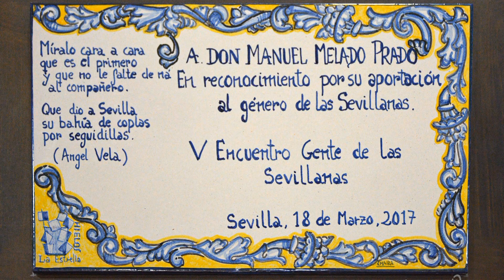CANTARES DE HUELVA - Sevillanas a Manuel Melado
En el V Encuentro Gente de las Sevillanas, se rinde homenaje a Manuel Melado por su trayectoria como autor y compositor del género de las sevillanas, y el grupo Cantares canta una sevillana dedicada al maestro

Sevillanas a Manuel Melado.

Al poeta le viene la inspiración por amor de Dios.

En Sevilla está su cuna,
y entre destellos de luna,
a las musas conquistó,
y así fueron naciendo una a una,
alegres copillas el mundo cantó.

Pregonero, novelista,
de sevillanas letrista,
periodista y cantaor,
corre en sus venas sangre de artista
y verde y blanco es su corazón.

Y al compás de las tijeras,
sonando por sevillanas,
con bellos versos creados,
escribió su historia de poeta,
nuestro maestro Melado.

Letra y música Carlos Luis Quintero Martín